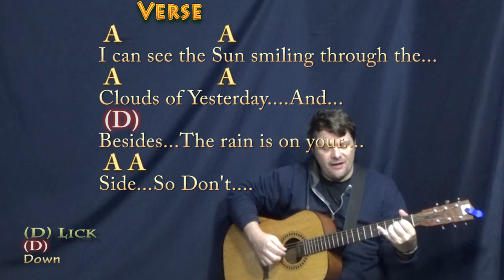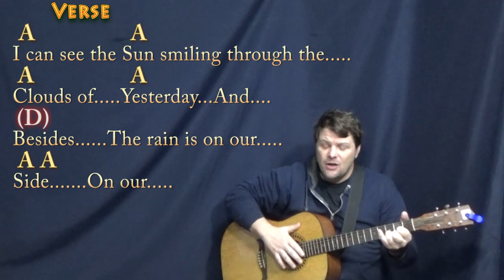Don't Cry (Aestatis) Fingerstyle Guitar Cover Lesson in A with Chords/Lyrics